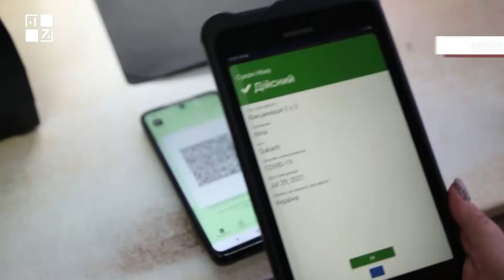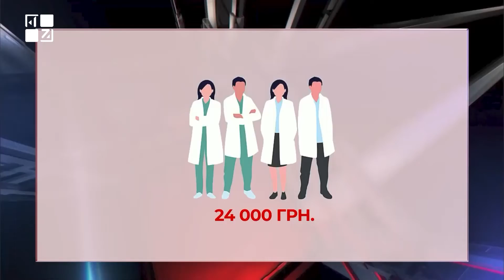Глава держави Володимир Зеленський звітував про роботу за 2021-й рік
Виступ Президента Володимира Зеленського у Верховній Раді зі щорічним Посланням про внутрішнє і зовнішнє становище України

ТРК ПЕРШИЙ ЗАХІДНИЙ. Твій. СПРАВЖНІЙ!